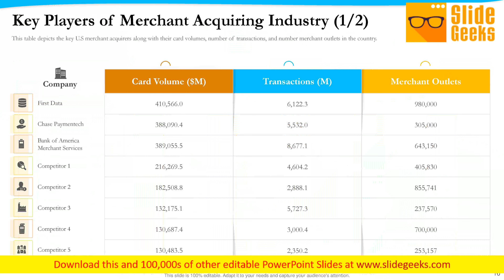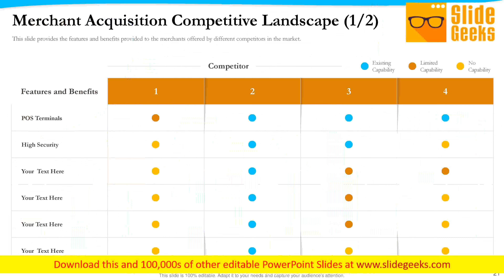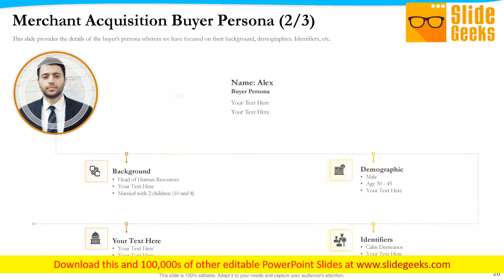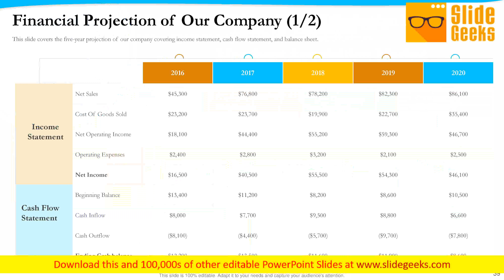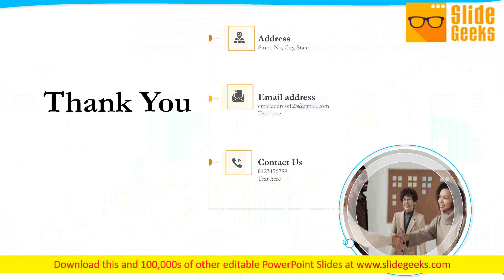Payment Processor Ppt Powerpoint Presentation Complete Deck With Slides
Presenting this set of slides with name payment processor ppt PowerPoint presentation complete deck with slides. The topics discussed in these slides are analysis, business, strategy, financial, industry. This is a completely editable PowerPoint presentation and is available for immediate download. Our Payment Processor Ppt PowerPoint Presentation Complete Deck With Slides ensure a joyful beginning. It helps launch the celebration.